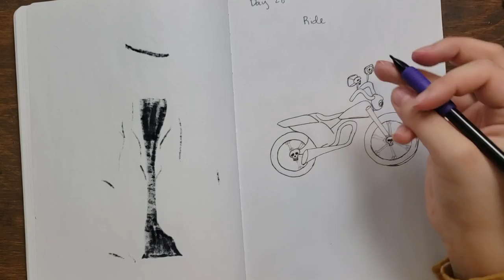Inktober 2019-Day 8 ------------- RIDE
HAPPY SPOOKY SEASON! This one was for day 28 and the prompt was ride. I decided to draw a motorcycle for today after seeing some inspiration on Instagram. I will be uploading one every single day, following the official Inktober prompt list sent out by Jake Parker. Check out my list below for the supplies I used in this video.

My info:

I NOW HAVE A RED BUBBLE STORE! You can buy different products like clothes, mugs, decor and more with my designs on them! From water colors to these very Inktober drawings! (I am working to get these drawings up ASAP!)
Etsy Shop

Supplies:
Retractable Eraser
Kneaded Eraser
Markers:
-Copics: (Expensive, high end)
-Skin tone
-Basic Sketching
-Basic Colors
-Neutral Grays
-Artist Loft: (Cheap option, works great!)
-Skin tone
-Big pack
-Liner markers I like

Recording Equipment:

- Galaxy Note 8, for image and audio
- Top-down recording arm
- Cowboy Studio lights
-Apple iMac Desktop
-To edit I now use Final Cut Pro!

I love listening to audiobooks while I am working on a project! I use my Echo Dot to listen, so it's completely hands-free. Just say, “Alexa, Play my audiobook.” If you are interested in a deal for a 3rd generation Echo Dot, Check out this If you would like a free 30 day trial of Audible, and get 2 free audiobooks, click this link!